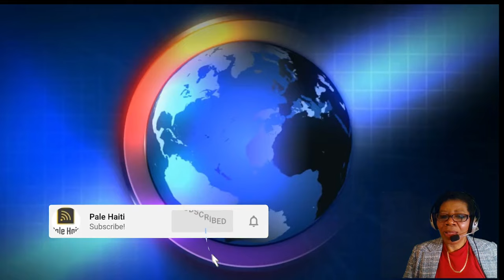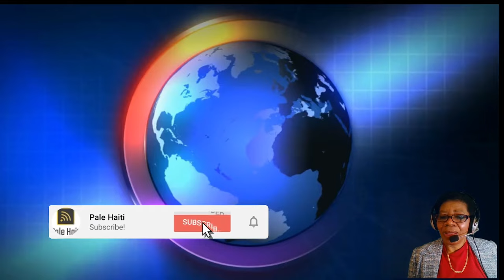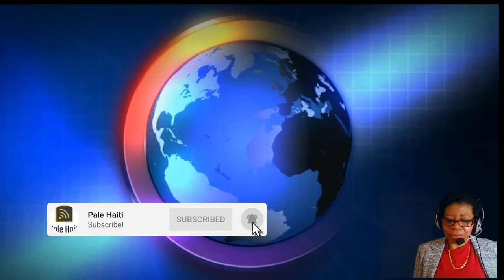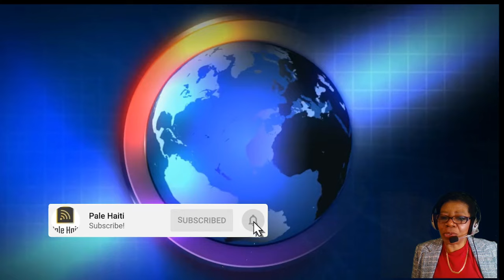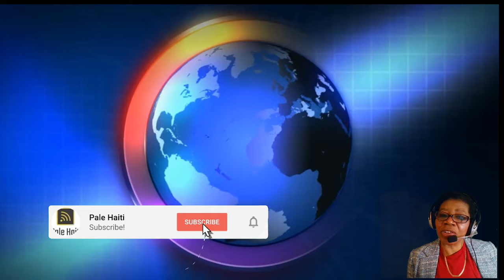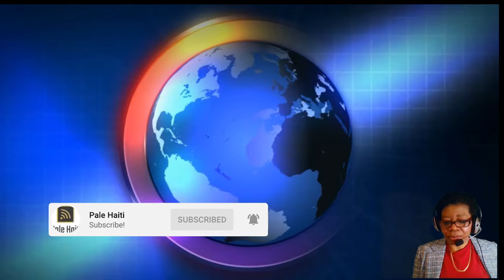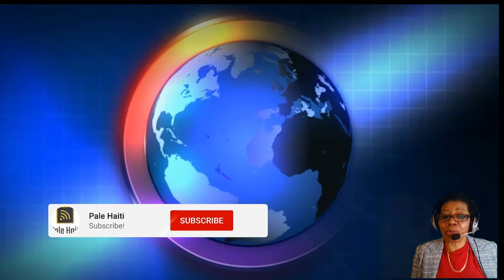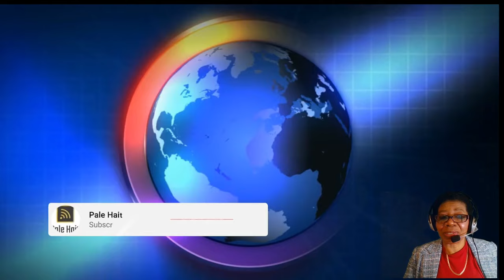FLASH!ENTÈVANSYON KENYA , GWO MENAS POU AYITI, SAK PRAL PASE NAN PEYIA , DOSYE CHO